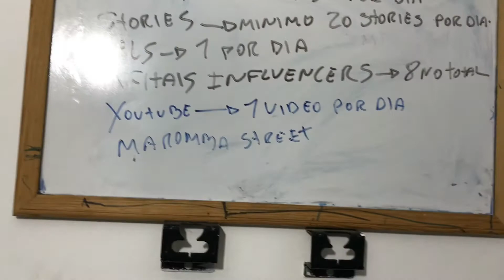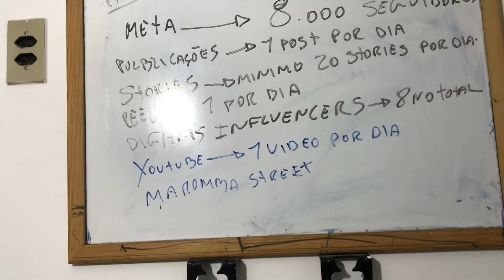REVELEI MINHA ESTRATÉGIA DE MARKETING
Uma loja de suplementos alimentares localizada no shopping popular centro de Maceió Box 221/222

Nosso endereço : Rua do livramento S/N, Centro de Maceió, Shopping Popular Box 221/222

Fazemos entrega 🚚